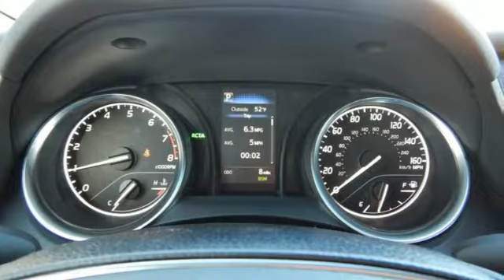New 2018 Toyota Camry Rochester, MN S26018 - SOLD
Year: 2018
Make: Toyota
Model: Camry
Trim: SE
Engine: 2.5L I4 DOHC 16V
Transmission: 8-Speed Automatic
Color: Gray
Interior: Ea20
Stock #: S26018
VIN: 4T1B11HK8JU047798
2018 Toyota Camry 4D Sedan 2.5L I4 DOHC 16V FWD SE Gray New Price! Recent Arrival! We look forward to earning your business.

Address:
4365 Canal Place Southeast